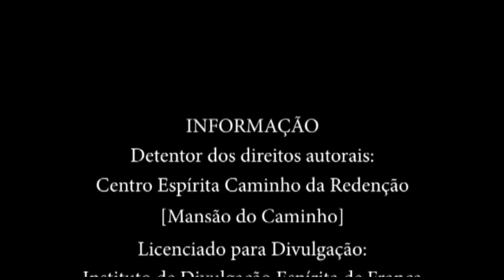Divaldo Pereira Franco - Seminário: [Constelação Familiar] - 1ª Parte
Seminário Espírita em Franca, São Paulo Tema: "Constelação Familiar"
Médium e orador espírita: Divaldo Pereira Franco
Local: CECAP - Centro Esportivo Cultural e Artístico Pestalozzi Dia: 17 de fevereiro de 2018
Realização: IDEFRAN - Instituto de Divulgação Espírita de Franca
Apoio:
USE - Regional Franca
Pestalozzi - Uma boa educação é para sempre
Mocidades Espíritas de Franca
Trabalhos técnicos:
Ruy de Andrade Píntor e José Eurípedes Alves